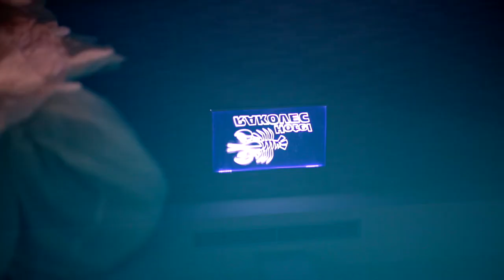Karel Fiala | Fotograf schopný všeho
Chcete mít nezapomenutelnou památku ve formě originálních fotografií?
Chcete potěšit partnera, či jen tak sama sebe?
Toužíte po originálních těhotenských fotkách?
Chcete fotku vašeho dítěte pod vodou?
Rádi byste si vyzkoušeli podvodní focení?